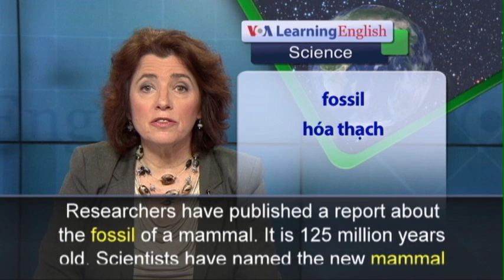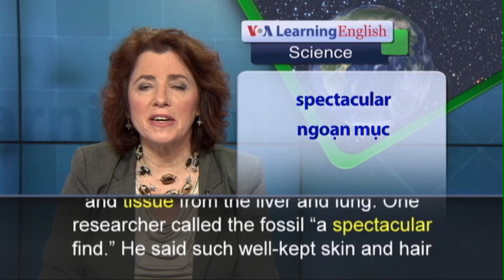Phát âm chuẩn - Anh ngữ đặc biệt: Oldest Mammal Fossil (VOA)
Researchers have published a report about the fossil of a mammal. It is 125 million years old. Scientists have named the new mammal type “Spinolestes xenarthrosus.” Its discovery may prove that mammals lived 60 million years earlier than scientists had thought. The fossil was found in 2011. A team of researchers from the Autonomous University of Madrid, the University of Bonn in Germany and the University of Chicago examined the fossil. They reported their findings in the journal Nature. They say the fossil includes the earliest-known examples in the evolutionary history of mammals. The fossil represents the animal’s hair, parts of its ear and tissue from the liver and lung. One researcher called the fossil “a spectacular find.” He said such well-kept skin and hair structures are very rare for such an old fossil. Scientists found the fossil in central Spain where a freshwater wetland once existed. Researchers say the animal was about 24 centimeters long and weighed between 50 to 70 grams. That is about the size of a young rat. They say its teeth and skeleton show that it lived on the ground and ate insects. The researchers say its hair and skin were similar to that of modern mammals. They saw several hairs formed from the same skin pore. The animal also had tiny spines on its back. The fossil was in such good condition that scientists were able to see that it suffered from a type of skin infection, one that living mammals still get today.